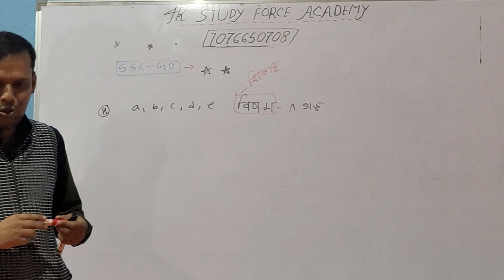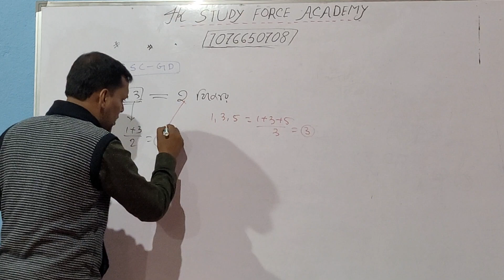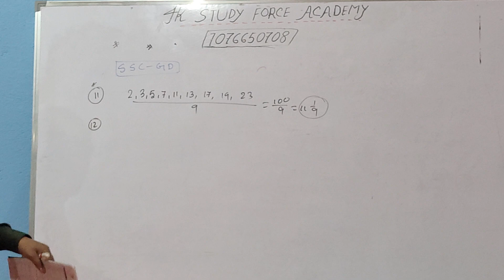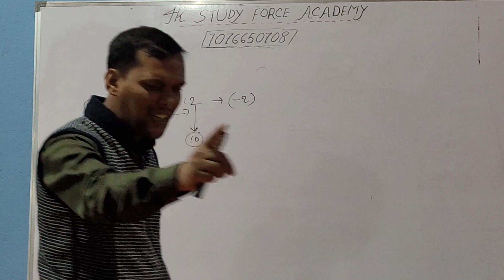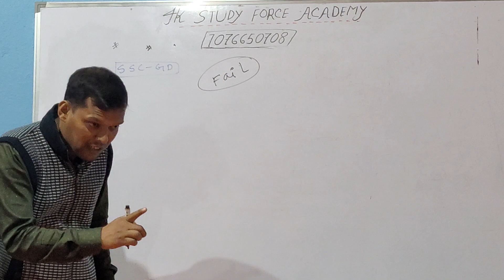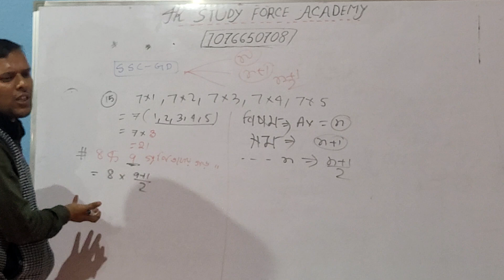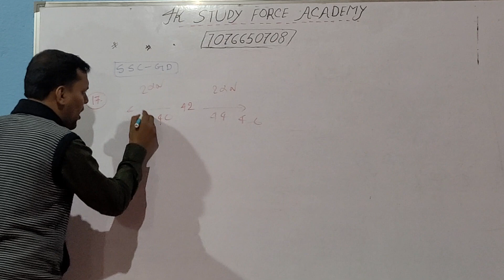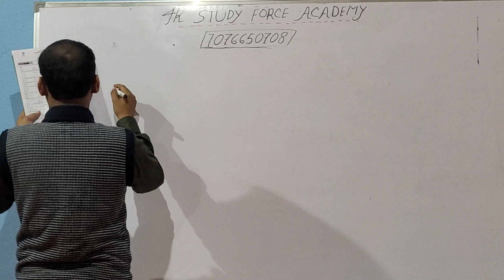special live math class for ssc gd , এখান থেকে এসএসসিজিডিতে কমন পাবে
তোমরা যারা এসএসসিজিডিকে পাখির চক করেছ তাদেরকে বলব অবশ্যই চলে এসো আমাদের আবাসিক কোচিংয়ে যেখানে তোমাকে সুবর্ণ সুযোগ দেয়া হবে কারণ আমরা এসএসসি জিডিকে মাথায় রেখে স্পেশালভাবে পড়াশোনা করাচ্ছি। এবং তোমাকে ১০০% চাকরি পাইয়ে দেবার চেষ্টা করব, আমাদের এখানে প্রতিদিন হিন্দির class  হচ্ছে.

5000 vorti ..free free free